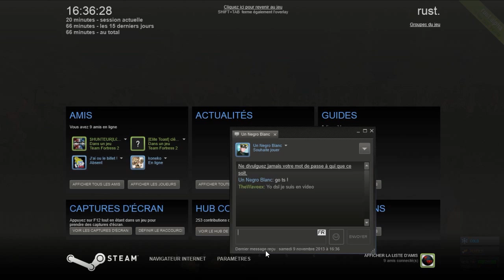RUST. #1 - Découverte , Minecraft & DayZ ?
Salut tout le monde aujourd'hui nous commençons un "Let's Play" sur le jeu RUST qui est un jeu post-apocalyptique où on dois survivre en reprenant les bases de Minecraft et bien-sur  s'ajoute à tous ça une touche de DayZ car en effet il y a des zombie ainsi que d'autre joueurs qui peuvent soi être vos allié ou vos ennemis. J'ai mis entre guillemet le mot Let's Play car en effet je continue de jouer hors-vidéo et je ferais des vidéos de temps en temps dessus. Voilà j'espère que cette épisode vous aura plus ou vous plaira ainsi que cette aventure , merci à tous ! :)

Ils distribuent 500 clé par heure qui coûte 20$ (18,50€ environ en France)
N'oubliez pas que ce jeu est seulement en Alpha donc ne soyez pas étonnée si il y a certains bug.